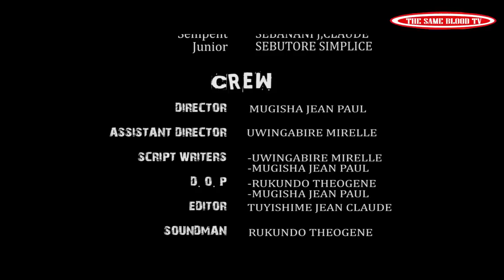SEKIBI S07 EP 34 Film Nyarwanda nshyashya 2021(Mupfumu yibye Umwana!!!!Fofo weee!!